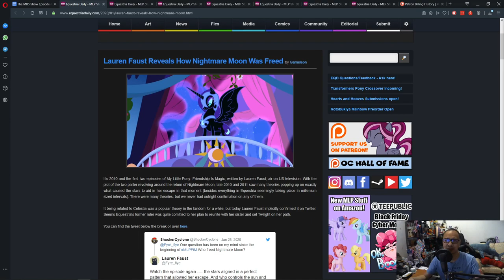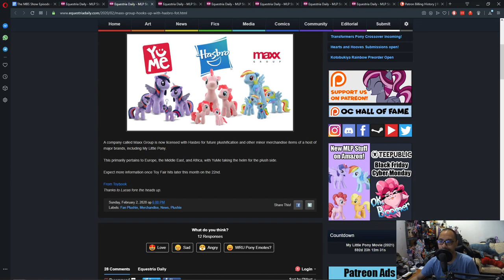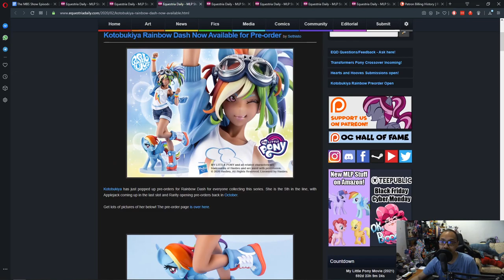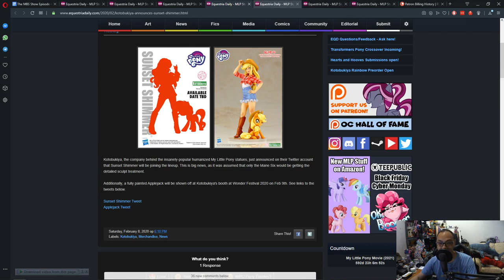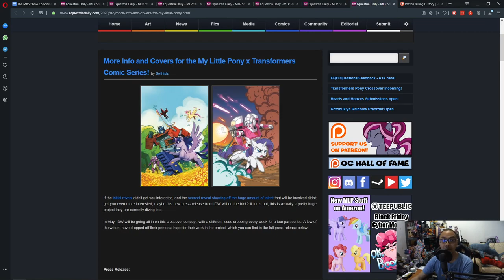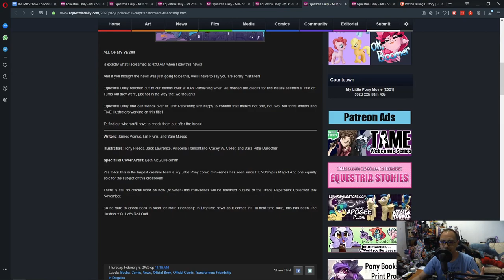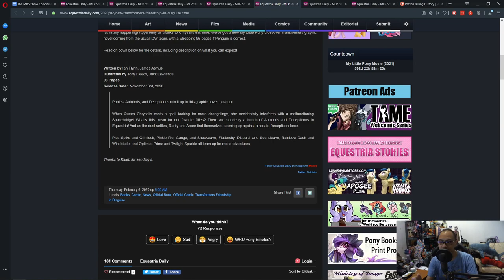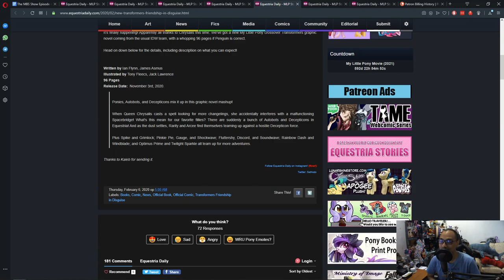The MBS Show Episode 402: And I'm Back